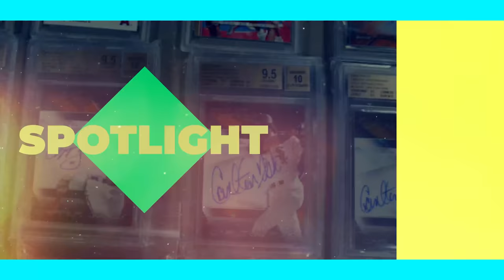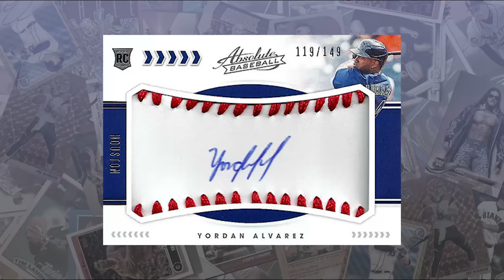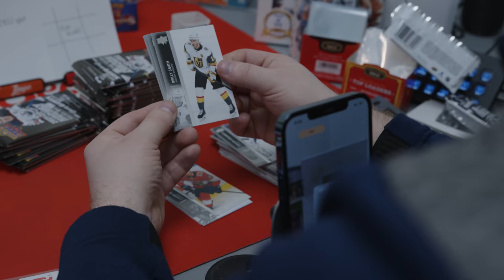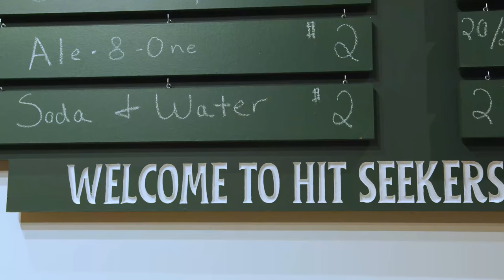Loupe Seller Spotlight Episode 1: Hit Seekers Sports Cards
In the debut episode of the Loupe Seller Spotlight series, we sit down with Jake and Greg Rouse of Hit Seekers Sports Cards to discuss their new brick and mortar card shop, how streaming on Loupe has elevated their business and more!

Download Loupe for FREE to break with Hit Seekers and all of our diamond sellers